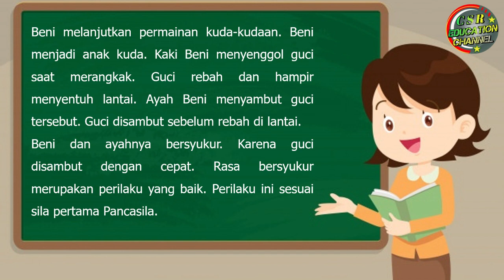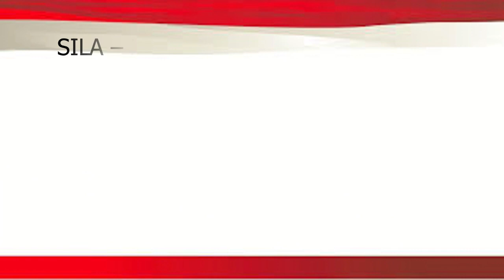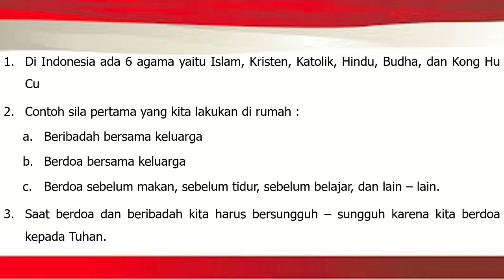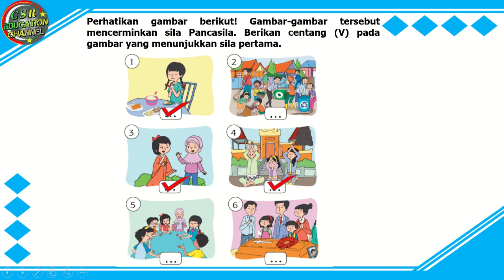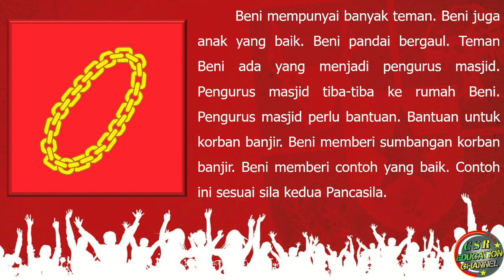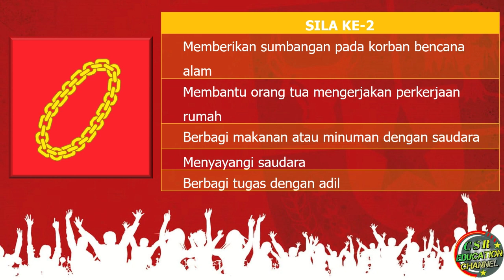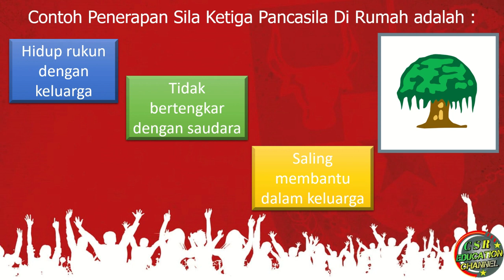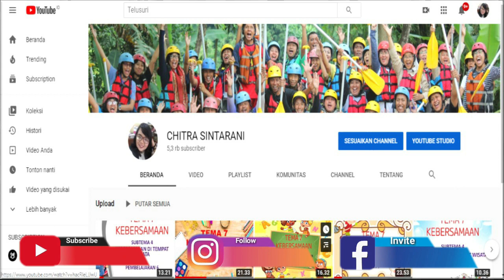PPKN Kelas 2 Tematik : Tema 5 Subtema 1 "PENERAPAN SILA PANCASILA DI RUMAH" (Pengalamanku)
Subtema 1 Pengalamanku Di Rumah
PPKN : PENERAPAN SILA PANCASILA DI RUMAH"

Pembelajaran ini :
a) Sumber : Buku Tematik Pemerintah Kurikulum 2013 Tema 5 Revisi 2018
b) Media : Power Point, dreamstime.com, freepix, msofficeskill.com
c) Editing : Filmora, Camtasia